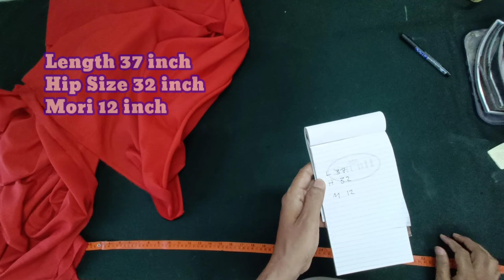Patiala Salwar Cutting with easy way || सबसे आसान तरीके से Patiala Salwar Cutting करना सीखें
In this Video. I will show you. Patiala Salwar ki Cutting with easy way.

Salwar cutting

salwar

simple Salwar cutting

simple Salwar cutting and stitching

Salwar cutting in Hindi

how to make simple salwar

kam kapde per patiyala salwar Kaise banaen

Patiala salwar cutting

Patiala salwar

Punjabi Salwar cutting and stitching

Punjabi salwar Kaise banaen

Patiala salwar cutting and stitching

semi patiala salwar

2.5 m se bhi kam kapde mein patiyala salwar banana

full Patiala salwar

chhoti Modi ki Salwar cutting and stitching

bahut sare ki salwar Kaise banaen

half Patiala salwar

Patiala salwar ki cutting sikhen

2.5 m kapde mein Patiala salwar banaye

Patiala salwar cutting and stitching easy way

Patiala salwar Kaise banaen

step by step Patiala salwar

Salwar cutting and stitching easy way

trendy Salwar cutting and stitching

plazo salwar ki cutting and stitching
Salwar cutting and stitching in Hindi

salwar ki cutting karna sikhen

simple Salwar cutting

simple Salwar cutting and stitching easy method

sada Salwar cutting and stitching

Salwar cutting and stitching step by step

simple Salwar cutting and stitching in Hindi

simple salwar

simple Salwar cutting

simple salwar ki cutting

Patiala salwar cutting

ladies salwar

Patiala salwar

how to make salwar

salwar suit

Salwars cutting

Nehru Salwar cutting and stitching

Darpan boutique ki simple Salwar cutting and stitching
salwar Cutting in very way

simple salwar cutting easy method for beginners/H आसान सलवार काटने का तरीका

Patiala salwar cutting with easy way/ sabse aasan tarike se patiyala salwar ki cutting karna sikhe

सपना चौधरी वाला पटियाला सलवार कटिंग सीखे चुटकियों में/ how to cut Sapna Chaudhari Patiala dress

5 minut mein patiyala salwar ki cutting karna/Patiala salwar cutting very easy method

salwar ki cutting kaise karte hain

patiyala salwar ki cutting

semi patiala salwar ki cutting

chun wali salwar ki cutting

gherdar salwar ki cutting

do Kali salwar ki cutting

4 Kali salwar ki cutting

chhoti Kali salwar ki cutting

suit salwar kameez design cutting

सलवार कमीज़ कटिंग और सिलाई सीखें

मात्र 2 मिनट में salwar cutting and stitching. salwar cutting and stitching in hindi

Keep loving..

keep supporting.

keep watching..